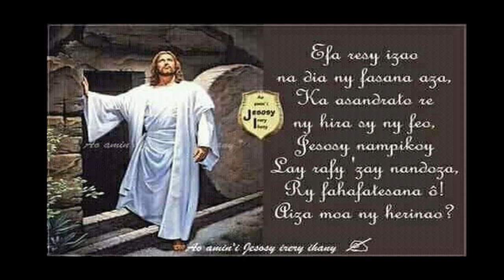JAONA 11.19 -45 Toriteny Petera Toloantenaina Pastora